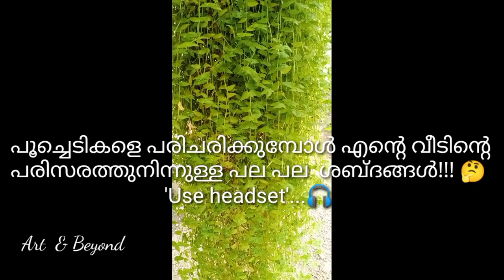എന്റെ പൂച്ചെടികളെ പരിചരിക്കുമ്പോൾ വീടിന്റെ പരിസരത്തു നിന്നുള്ള പല പല ശബ്ദങ്ങൾ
Decoupage Bottle Art :- https

Maalad